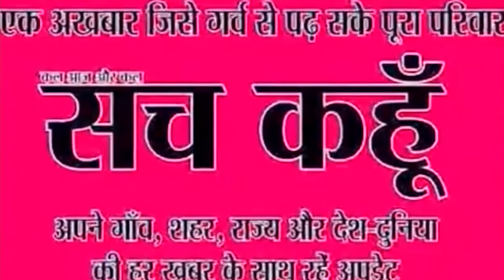क्राउन प्रिंस ने प्रधामंत्री मोदी को यूएई के सर्वोच्च नागरिक सम्‍मान से किया सम्‍मानित